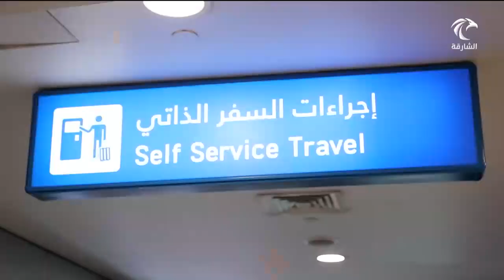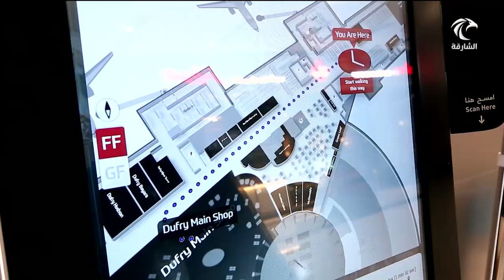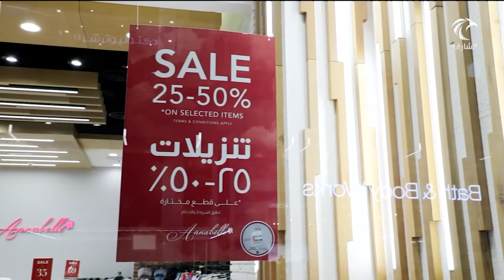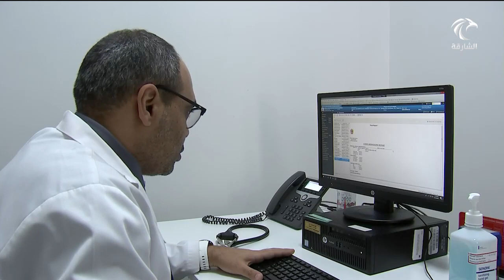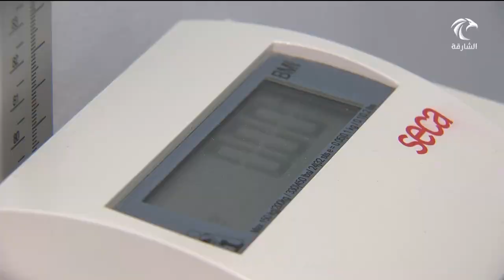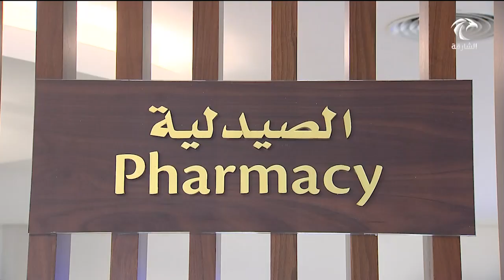أخبار الدار | مطار الشارقة يشهد نشاطا في حركة السفر